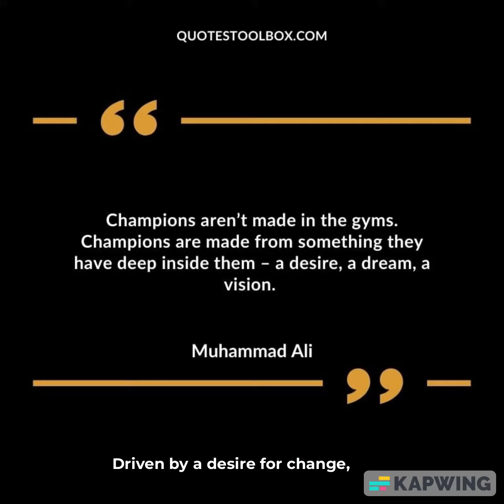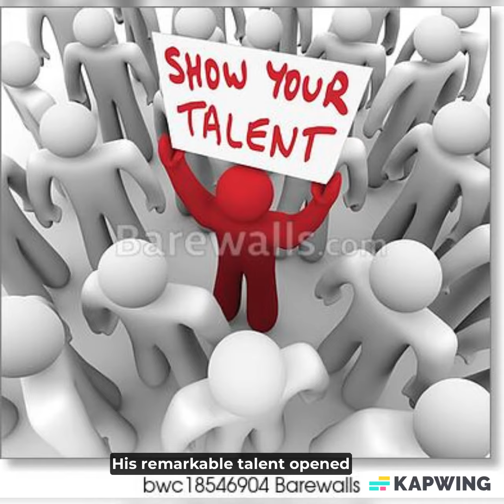Michael Oher Inspiring Story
Michael Oher